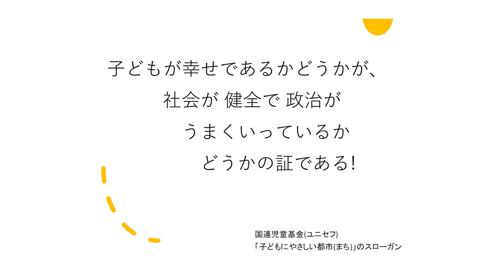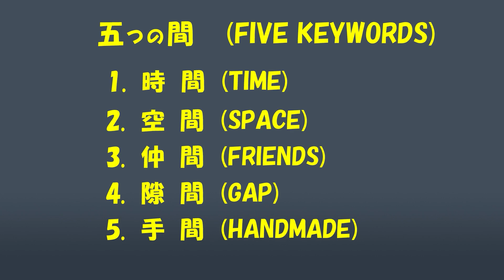NO PLAY NO LIFE 移動式あそび場の可能性と未来 / Mobile playgrounds great | かーびー Carbee SATORU HOSHINO | TEDxKioicho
NOTE FROM TED: This talk only represents the speaker’s personal business approach to and understanding of play and mental health. TEDx events are independently organized by volunteers. The guidelines we give TEDx organizers are described in more detail

子どもにとって遊びは生きること！全国各地の子ども達に「どこでも遊び場」を届けてきたかーびーこと、星野氏。遊びの重要性を発信し、紀尾井町もある千代田区、この大都会の路地裏を遊び場に！の活動から約20年。全国に活動を広げていっています。どこでも遊び場を通じて、ご縁を有機的につむいでいく彼の活動の根底にあるものとは？

For children, play is life! Mr. Hoshino, a.k.a. Ka-bee, has been delivering "playgrounds everywhere" to children all over Japan. He has been communicating the importance of play, and has turned the back alleys of Chiyoda-ku, where Kioicho is located, into playgrounds! It has been about 20 years since the activities of the "Kioicho Playground! He has been expanding his activities throughout the country.
What lies at the root of his activities to organically connect people through playgrounds everywhere?
 1978年新潟の妙高高原生まれ。2001年学生の時にNPO団体を設立。空き家改装した子ども基地やまち探検、地域イベントなどの活動を実施。2008年にNPO法人コドモ・ワカモノまちingを設立。移動式あそび場や地域イベント、アート活動やキャンプ、防災活動など実施。現在は、フリースクールを設立したり、大学講師などもしている。2021年には移動式あそび場全国ネットワークを創設し、全国各地で活動展開している。受賞歴 2008:千代田まちづくりサポート10周年記念事業大賞、2012:青年版国民栄誉賞「人間力大賞」復興創造特別賞、2022年ジャパンアウトドアリーダーズアワード 等

Born in Myoko Kogen, Niigata in 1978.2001 Founded an NPO when he was a student. Children's base a refurbished vacant house, town Exploration, environmental design and local events, etc.In 2008, he founded the NPO Kodomo Wakamono Matching.Playground creation, local events, art activities, camping, disaster prevention activities, lectures, etc.he has established a free school and is also a university lecturer.he founded the “Mobile Playpark Network in Japan”His mission is to create 100 mobile playgrounds in Japan in 10 years. This talk was given at a TEDx event using the TED conference format but independently organized by a local community.